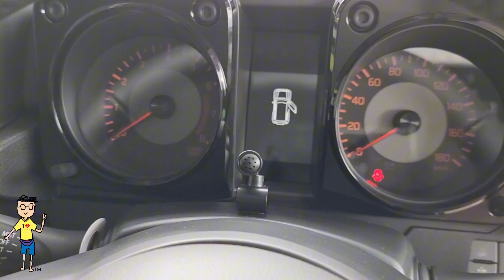Baby G Wagon untuk B40 | Suzuki Jimny modified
Nak beli kereta?
Wasap Uncle 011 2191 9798